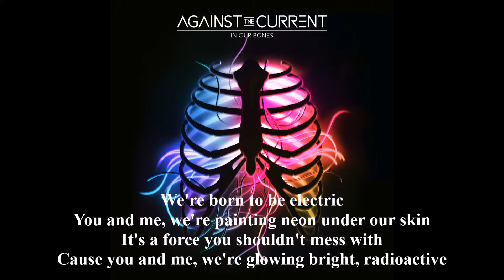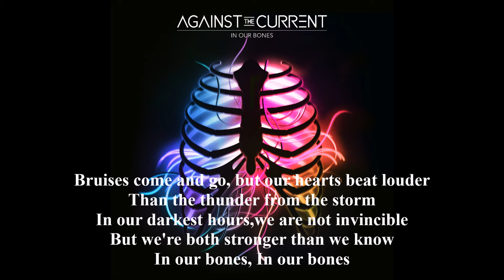In our bones Against the current + lyrics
In our bones : 5th song from the album "In our bones" from the band "Against The Current"